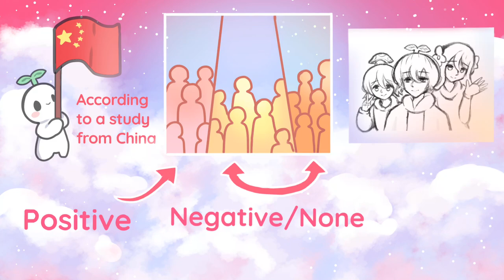6 Habits That Can Make You More Attractive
Habits can change our behavior, alter our interests, and improve certain skills with enough time and determination. Did you know that some habits might just make you more attractive to others? Here are just a few of the habits that can make you attractive to others.

Writer: Michal Mitchell
Script Editor & Manager: Kelly Soong
VO: Amanda Silvera
Animator: Kwek
YouTube Manager: Cindy Cheong

References:
Jonason, P. K., Marsh, K., Dib, O., Plush, D., Doszpot, M., Fung, E., … Pietro, K. D. (2018, November 10). Is smart sexy? Examining the role of relative intelligence in mate preferences. Personality and Individual Differences.
Berbari, G. (2018, December 12). Proof That Being Intelligent Makes You More Attractive. mindbodygreen.
Donvito, T. (2019, June 19). 13 Things Scientifically Proven to Make You More Attractive. Reader's Digest.
Nicholson, J. (2021). The Attraction Doctor. Psychology Today.
Kniffin, K. M., Wansink, B., Griskevicius, V., & Wilson, D. S. (2014, October 11). Beauty is in the in-group of the beholded: Intergroup differences in the perceived attractiveness of leaders. The Leadership Quarterly.
Jackson, L. A. (1983). The Perception of Androgyny and Physical Attractiveness: Two is Better than One. Personality and Social Psychology Bulletin, 9(3), 405–413.
Anders, S., Jong, R. de, Beck, C., Haynes, J.-D., &amp; Ethofer, T. (2016, April 19). A neural link between affective understanding and interpersonal attraction. PNAS.
Sarah Crow May 31, 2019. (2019, October 8). 23 Subtle Ways to Make Yourself More Attractive. Best Life.
Staff Writer March 1. (2020, October 2). 11 Ways To Be More Attractive, According To Science. HealthyWay.
Shana Lebowitz, A. A. (2020, February 4). 12 science-backed tricks that will make you more attractive and help you make a good first impression. Business Insider.
Bader, L. (2014, March 24). The Evolution of Human Sexuality. sites.psu.edu/evolutionofhumansexuality/2014/03/24/facial-symmetry-and-attractiveness/.
Zhang, Y., Kong, F., Zhong, Y., & Kou, H. (2014, July 16). Personality manipulations: Do they modulate facial attractiveness ratings? Personality and Individual Differences.
Cottrell, Catherine A., Neuberg, Steven L., & LI, Norman P..(2007). What Do People Desire in Others? A Sociofunctional Perspective on the Importance of Different Valued Characteristics. Journal of Personality and Social Psychology, 92(2), 208-231.